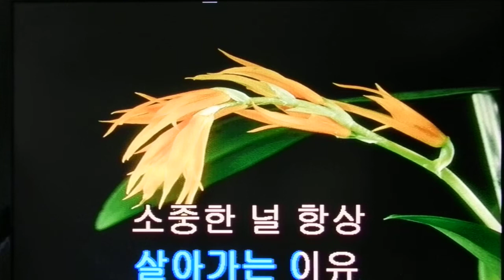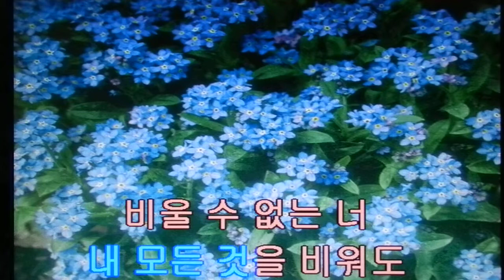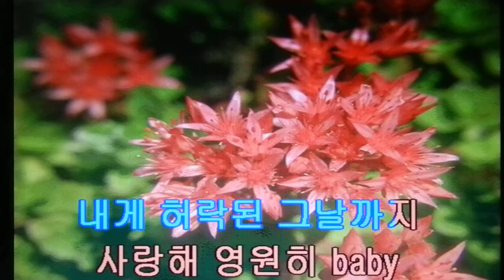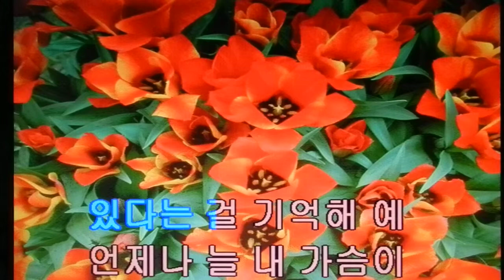노래 배우기*비울수 없는 사랑/유해준